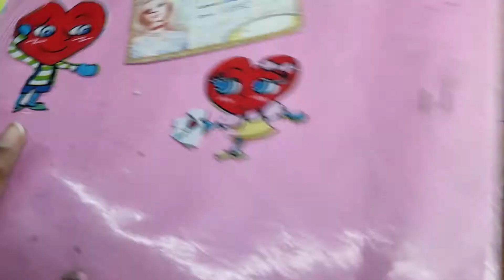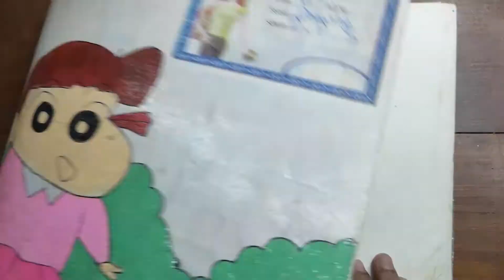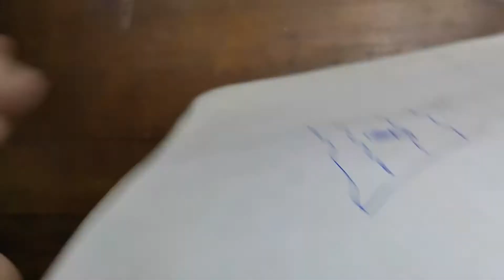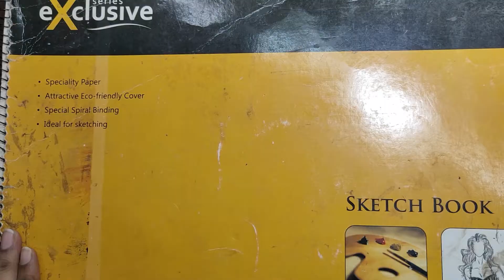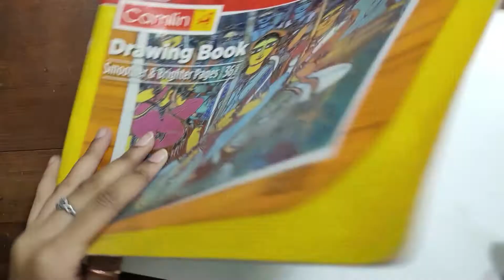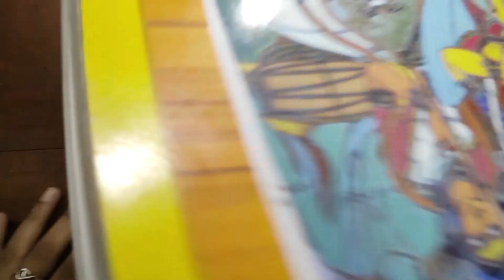My Old Sketches🥺❤😍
and don't skip the video.

GIVE YOUR VALUEALBE COMMENTS❤🤗